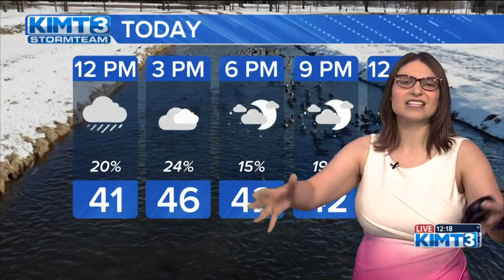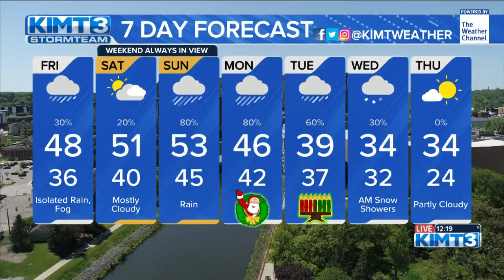Tracking a foggy Friday with plenty of drizzle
Low hanging clouds alongside light rain showers and drizzle will continue into the weekend before a stronger system heads in just in time for Christmas Eve Sunday.